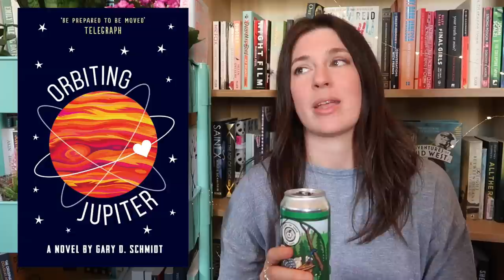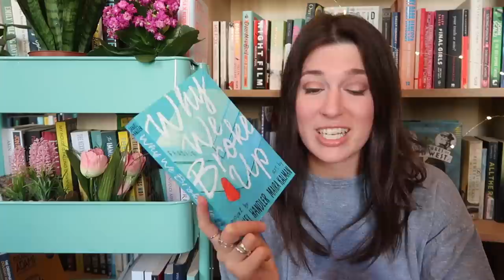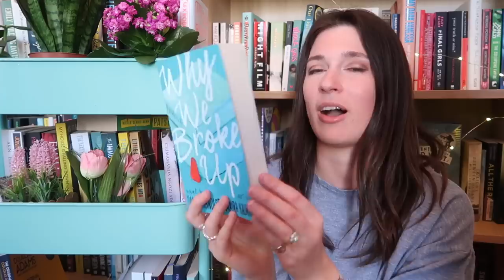Trash my TBR: Round 3 | Drinking By My Shelf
TRASH IT OR SMASH IT?

📚✨THE BOOKS ✨📚
📖 Dear Mr M by Herman Koch
📖 The Mother by Yvette Edwards
📖 Allegedly by Tiffany D. Jackson
📖 The Price of Salt, or Carol by Patricia Highsmith
📖 So You've Been Publicly Shamed by Jon Ronson
📖 The Conjoined by Jen Sookfong Lee
📖 Why We Broke Up by Daniel Handler
📖 Orbiting Jupiter by Gary D. Schmidt
📖 I Found You by Lisa Jewell
📖 Pages for You by Sylvia Brownrigg
📖 Hot Little Hands by Abigail Ulman

BOOKS TO TRASH
📖 Almost Love by Louise O'Neill
📖 A Town Like Alice by Nevil Shute
📖 The Remains of the Day by Kazuo Ishiguro
📖 The Warlow Experiment by Alix Nathan
📖 Burn Our Bodies Down by Rory Power
📖 Dig by A.S. King
📖 All the Missing Girls by Megan Miranda
📖 Six Stories by Matt Wesolowski
📖 My Grandmother Asked Me To Tell You She's Sorry by Fredrik Backman